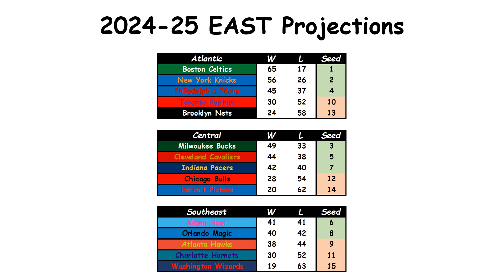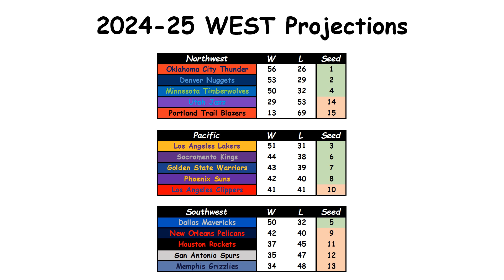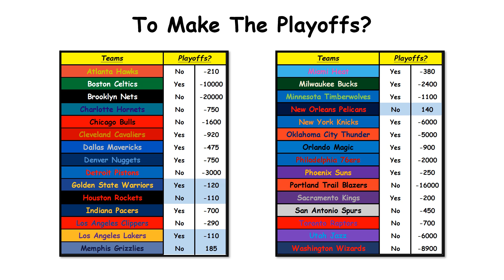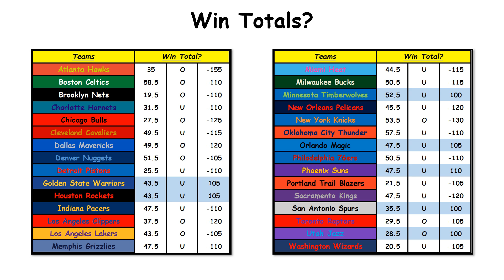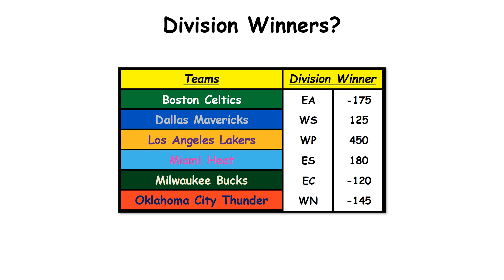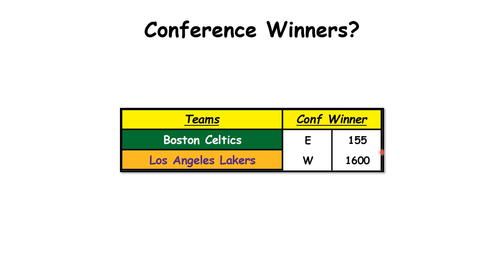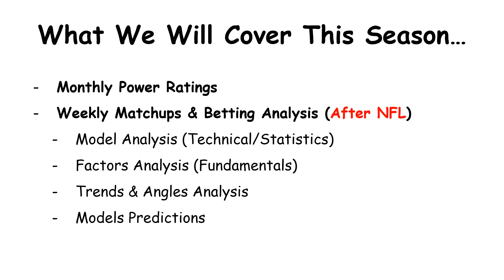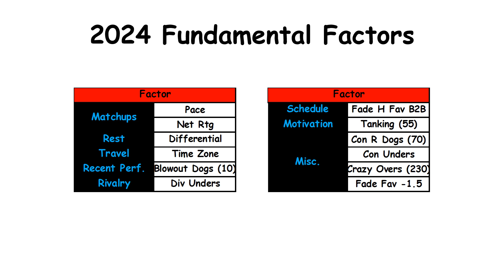2024-25 NBA Season Simulation and Projections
In this video, we take you through our comprehensive simulation and predictions for the entire 2024-25 NBA season! Discover our NBA models projections  and how our basketball model predicts each team will fare this year. We will analyze trends, and give you a sneak peek into what our channel will cover throughout this NBA season, including monthly Power Ratings and in-depth Matchup Videos.

🚀 What You'll Learn:
• Detailed projections for the 2024-25 NBA season.
• Insights on team performance and playoff predictions.
• What’s coming next: Monthly Power Ratings and Matchup Videos.

🔗 Links & Resources:
Fundamental Factor Videos